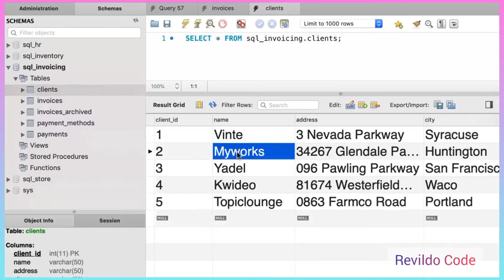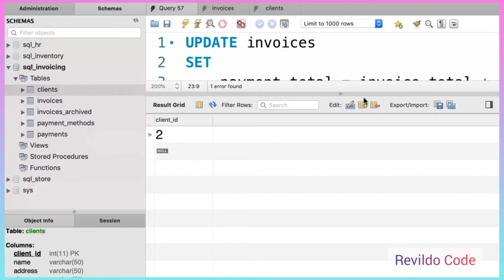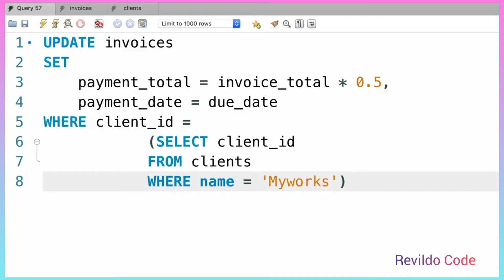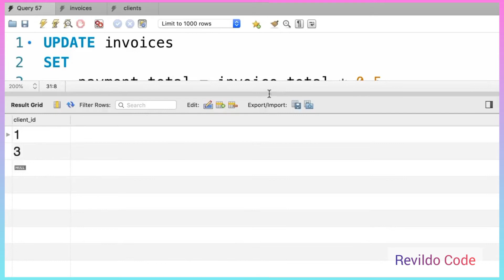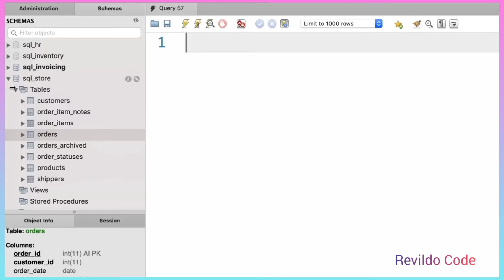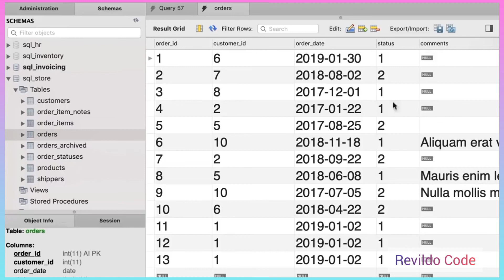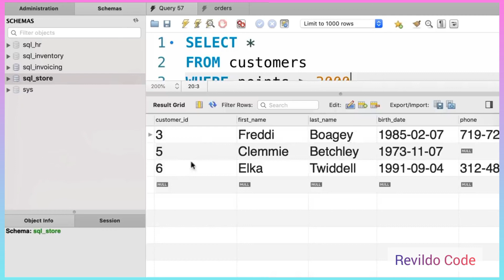Using Subqueries in updates | MySQL full course | Full tutorial for beginners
Subqueries in the WHERE Clause of UPDATE
The subquery either returns a single row, or else has no correlated column references.
The subquery is in the UPDATE statement WHERE clause, using Condition with Subquery syntax.
No SPL routine in the subquery can reference the same table that UPDATE is modifying.

Like SELECT , the UPDATE statement can have a subquery in several places or clauses. In an UPDATE , the two clauses in which subqueries are used most commonly are SET and WHERE . The SET clause is where we define the new value for the column being modified by the UPDATE .

MySQL UPDATE

First, specify the name of the table that you want to update data after the UPDATE keyword.

Second, specify which column you want to update and the new value in the SET clause. ...

Third, specify which rows to be updated using a condition in the WHERE clause.

The subquery defines an internal query that can be used inside a SELECT, INSERT, UPDATE and DELETE statement. It is a straightforward method to update the existing table data from other tables. The above query uses a SELECT statement in the SET clause of the UPDATE statement